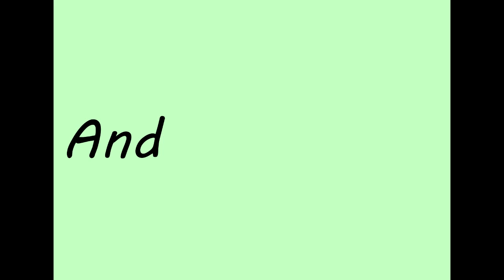potato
Just did this for fun xD and since Electric(my sona) is my only female character, I picked my male characters who I figured probably would take being called a girl as a compliment! xD

characters belong to me, don't use them.